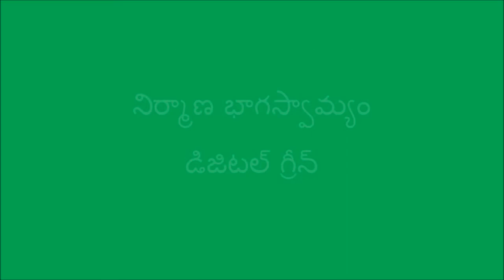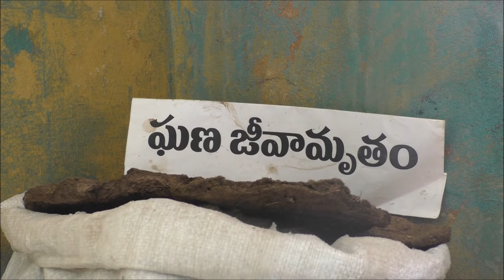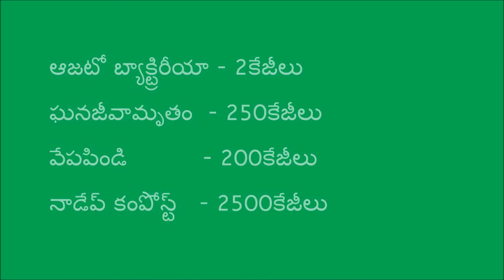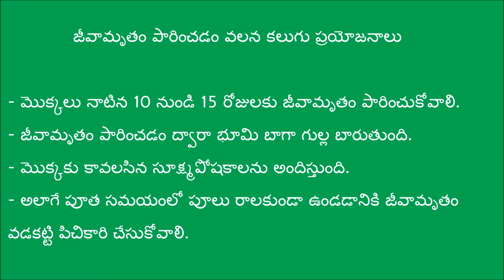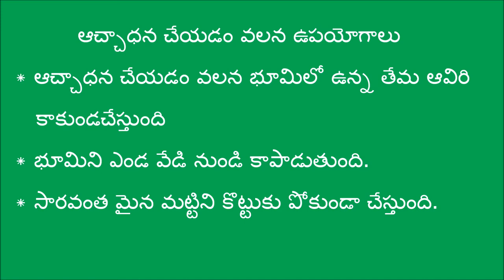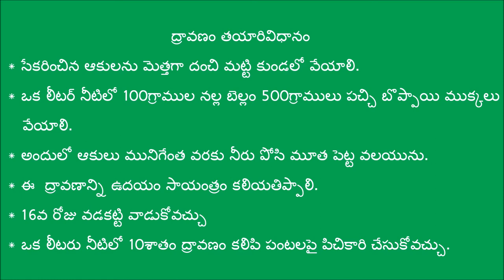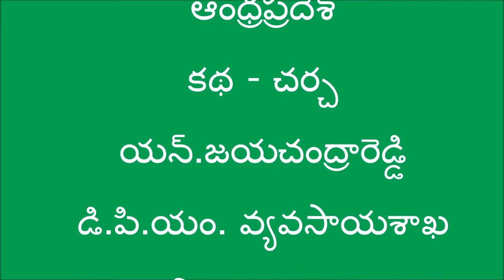Natural Farming Method of Tomato Cultivation